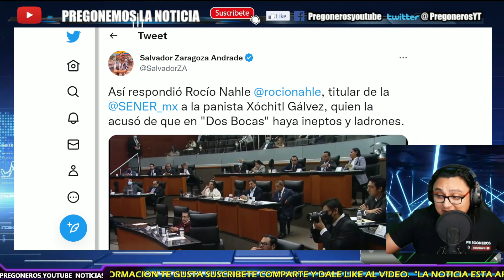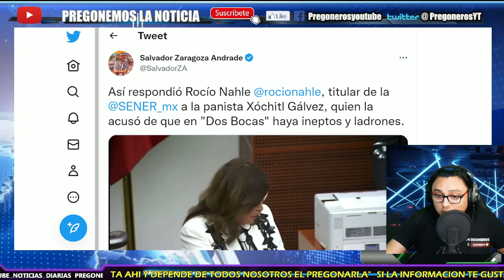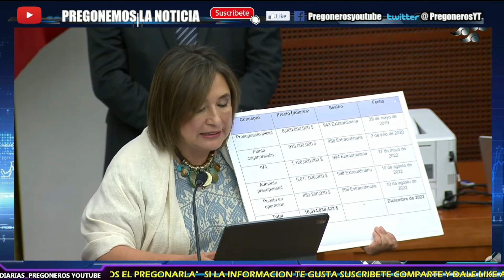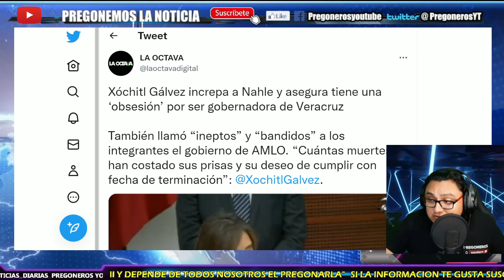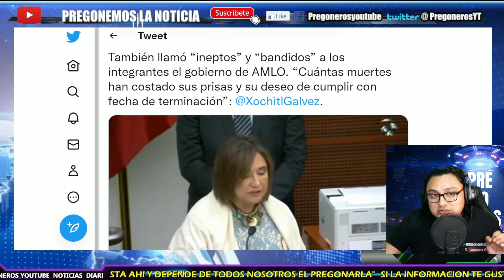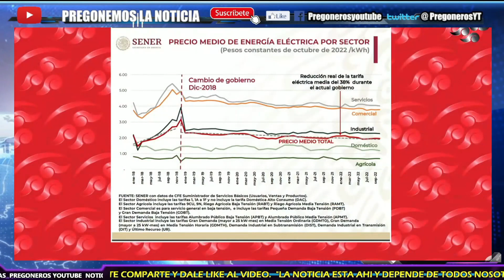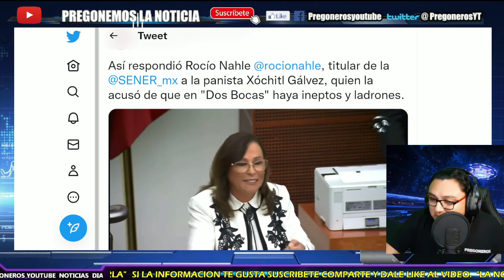¡NO SOPORTO LA PALIZA! ¡ROCIO NAHLE BARRE CON XOCHITL GALVEZ EN SENADO! NO TE LO VOY A PERMITIR...